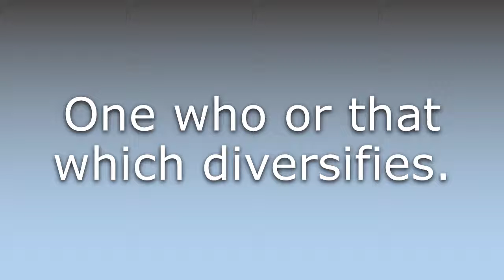What does Diversifier mean?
What does Diversifier mean in English? Learn the meaning of the word Diversifier! How to Pronounce Diversifier. Expand your vocabulary, learn words.